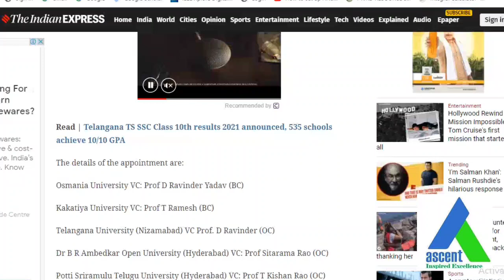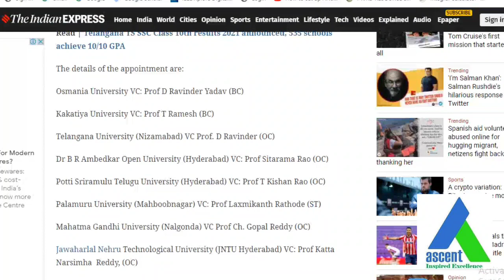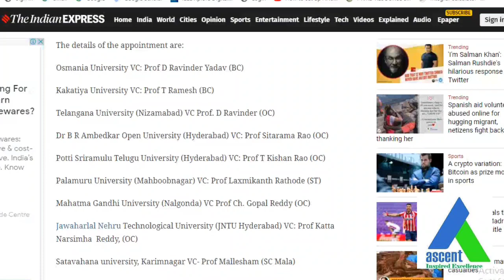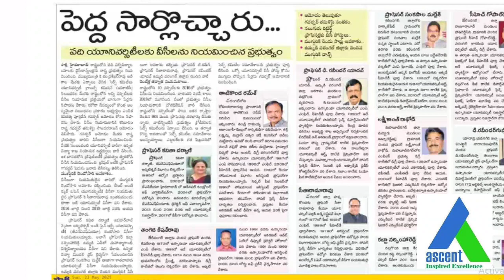VCS APPOINTED FOR UNIVERSITIES IN TELANGANA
Telangana Govt. has appointed VCS for 10 universities in Telangana

'ASCENT ENGINEERING ACADEMY’ is a leading monopoly technical organization for Consulting, Project Management, Publication Support, Product Development, Intellectual Property Rights working with the sole mission of bringing the corporate and education worlds together. We are one of the major technology and management training providers with more than 2000+ trained candidates in various streams through our technology-training arm.